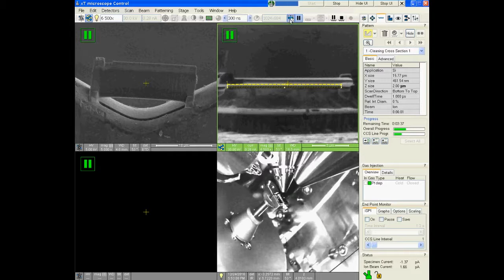Thinning by Focused Ion Beam (Step2_part1): Cleaning 30kV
The Focused Ion Beam (FIB) is the method of choice for site-specific sample preparation for Transmission Electron Microscopy (TEM) in material sciences. A lamella can be physically lifted out from a specific region of a specimen with submicrometer precision and thinned to electron transparency for high-resolution imaging in the TEM. The present FIB thinning is performed using an FEI Helios.

Step 1: Eccentric position_edge on
Step 2: Cleaning 30 kV
Step 3: Cleaning 16 kV
Step 4: Cleaning 5 kV